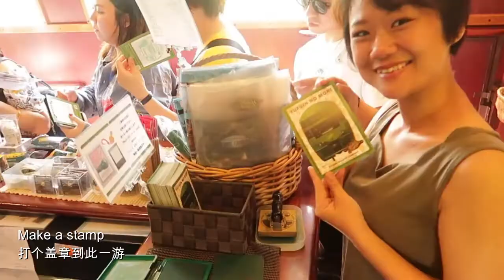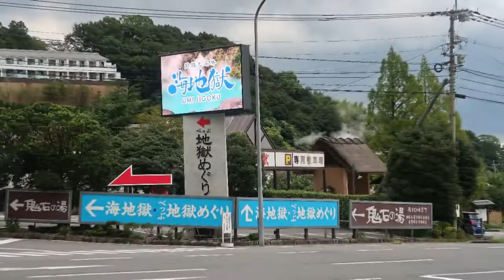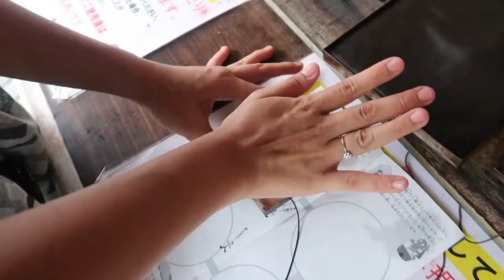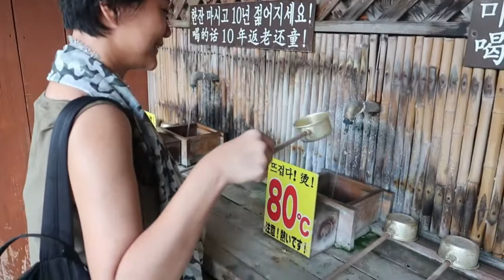NORTH KYUSHU TRAVEL - BEPPU （YUFUIN-NO-MORI, UMI JIGOKU）美丽北九州之旅 - 别府篇 （由布院之森觀光列車, 地狱巡游）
NORTH KYUSHU 北九州 - JAPAN'S HELLS OF BEPPU || OITA • KYUSHU • JAPAN -日本 别府-地狱之旅

日本温泉县之称大分（别府），拥有出名温泉胜地，也叫地狱巡游。当中七大地狱：海地狱，鬼石坊主地狱，灶地狱，鬼山地狱/鳄鱼地狱，龙卷地狱，血池地狱和白池地狱。

Oita (Beppu), the hot spring prefecture in Japan, has a famous hot spring resort. The 7 Hells (jigoku) of Beppu are seven spectacular hot springs: Umi Jigoku, Oniishibozu Jigoku, Kamado Jigoku, Oniyama Jigoku, Tatsumaki Jigoku, Chinoike Jigoku & Shiraike Jigoku.

Beppu is one of the most famous hot spring resorts in Japan. The city is blessed by as many as eight different springs, named Beppu Onsen, Kannawa Onsen, Myoban Onsen, Kankaiji Onsen, Hamawaki Onsen, Kamegawa Onsen, Horita Onsen and Shibaseki Onsen, each featuring public baths and ryokan with bathing facilities. Together they produce more hot spring water than any other onsen resort in the country.

Umi Jigoku
One of the more beautiful hells, the "sea hell" features a pond of boiling, blue water. In its spacious gardens, there are a few smaller, orange colored hells and a clear water pond with lotus flowers whose large leaves are strong enough to carry small children.

Oniishibozu Jigoku
This hell is named after the mud bubbles, which emerge from boiling mud pools and look like the shaven heads of monks. There is also a foot bath with clear water. Adjacent to the hell is a public bath with multiple pools that costs an additional 620 yen.

Shiraike Jigoku
True to its name, the "white pond hell" features a pond of hot, milky water. The pond is surrounded by a nice garden and a small, run-down aquarium that has seen better days.

Kamado Jigoku
The "cooking pot hell" features several boiling ponds and a flashy demon statue as cook. On the grounds, visitors can drink the hot spring water, enjoy hand and foot baths, inhale the hot spring steam and try various snacks cooked or steamed by the hot spring.

Oniyama Jigoku
A large number of crocodiles are bred and kept on the grounds of the "monster mountain hell".

Tatsumaki Jigoku
The "spout hell" features a boiling hot geyser, which erupts every 30-40 minutes for about 6-10 minutes. A stone plate above the geyser hinders it to reach its full height. A short walking trail leads up the forested slope in the back of the hell grounds.

Chinoike Jigoku
The "blood pond hell" features a pond of hot, red water and a large souvenir shop. It is one of the more photogenic hells.

Admission
400 yen per hell or 2000 yen for all seven hells (one entry per hell on up to two consecutive days)

BEPPU 巴士篇 - 2天地狱之旅

1. BEPPU STATION 别府站西口 乘搭 5, 7, 41 号巴士 到 铁轮 （kannawa) 下车 开启你的地狱周游 （海地狱，山地狱，鬼石坊主地狱，灶地狱，鬼山地狱）¥300
2. 别府站东口 乘搭 26号 巴士到 chinoike jigoku & red hell  再回返 别府站东口 ¥390 + ¥390

总共： ¥1080

巴士篇 - 地狱之旅一日游
1. BEPPU STATION 别府站西口 乘搭 5, 7, 41 号巴士 到 铁轮 （kannawa) 下车 开启你的地狱周游 （海地狱，山地狱，鬼石坊主地狱，灶地狱，鬼山地狱）再搭16，29号巴士到 chinoike jigoku & red hell 下车。¥690

3. BEPPU STATION 别府站东口 乘搭 26号 巴士到 chinoike jigoku & red hell 再搭 26,29号巴士去 铁轮（kannawa) 开启你的地狱周游 （海地狱，山地狱，鬼石坊主地狱，灶地狱，鬼山地狱）下车 ¥690

4. 1. BEPPU STATION 别府站西口 乘搭 5, 7, 41 号巴士 到 铁轮 （kannawa) 下车 再步行 2.8公里 到 chinoike jigoku & red hell ¥300

别府地狱套票 ¥2000 一个人
从早上8点到傍晚7点